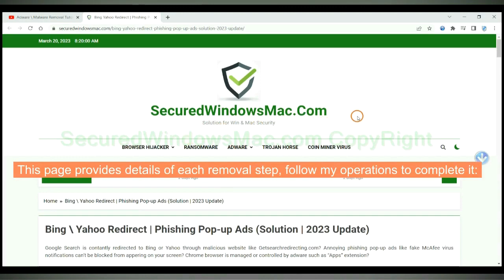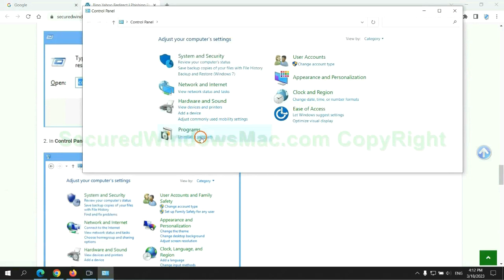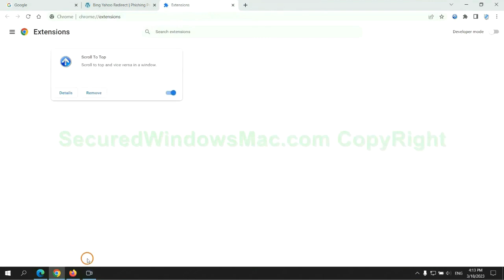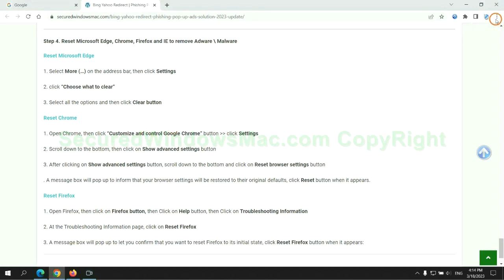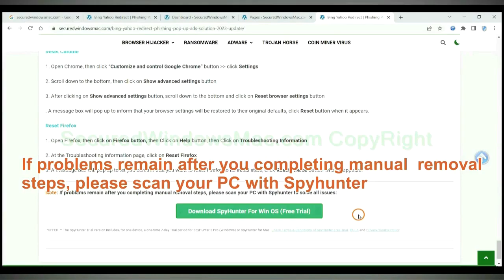Remove WeatherZero Adware For Good [June 2024 Update]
This video will show you how to remove WeatherZero Adware.